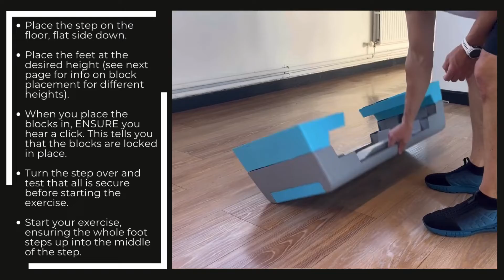How to Use an Aerobic Step - Focus on form